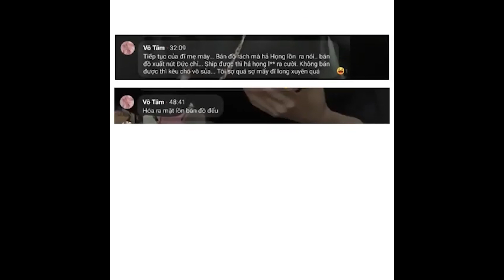Nguyên nhân sâu xa trong sự việc kem kabi và vô tâm - Thời sự nhảm nhí #1